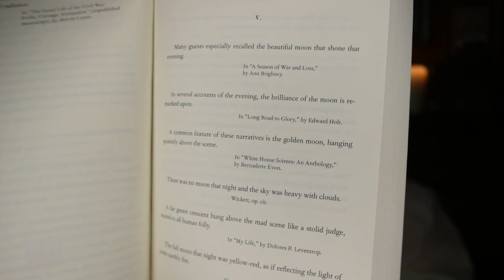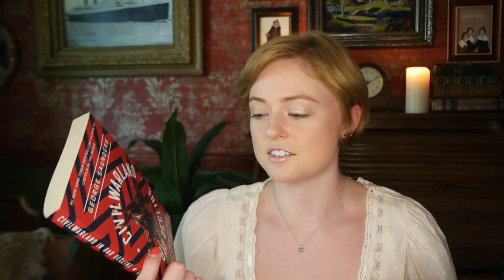Thoughts on "Lincoln in the Bardo" by George Saunders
We know and love George Saunders as a short story writer, but what about his first full length novel? Let's check it out! It's a completely unique non-traditional narrative style and it's full of ghosts and grief and one of life's biggest questions: how do we continue to love when we know that everyone and everything we love is temporary?

Support me!

Bookstagram: saoirsesshelf

Catstagram: springerandkatahdin